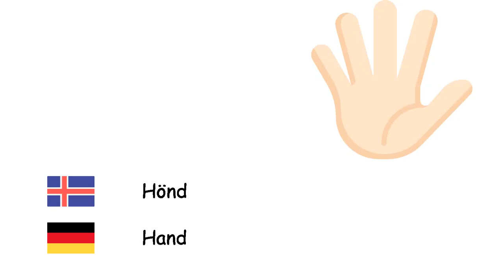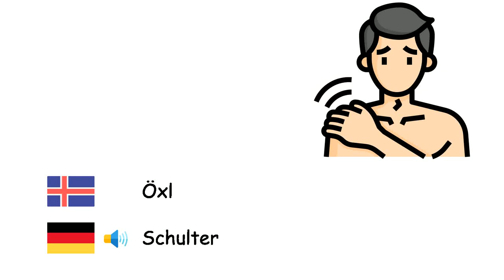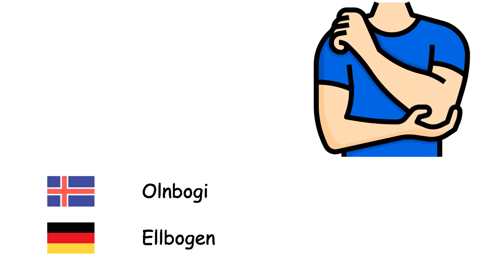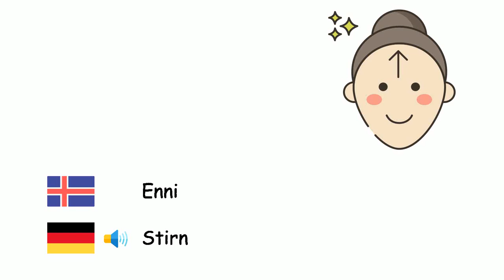Útlimir (Þýska) (is-de)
Fone TV
is-de-26
Glieder (Deutsche Sprache)
Hönd - Hand
Fótur - Fuß
Auga - Auge
Nef - Nase
Munnur - Mund
Tungu - Zunge
Eyra - Ohr
Hár - Haar
Augabrún - Augenbraue
Haka - Kinn
Kinn - Wange
Háls - Hals
Armur - Arm
Öxl - Schulter
Fingur - Finger
Fótur - Bein
Hæll - Ferse
Úlnliður - Handgelenk
Olnbogi - Ellbogen
Þumalfingur - Daumen
Nögl - Nagel
Augnhár - Wimper
Maga - Bauch
Frambolur - Brust
Bak - Rücken
Rófa - Schwanz
Skegg - Bart
Tönn - Zahn
Varir - Lippen
Enni - Stirn